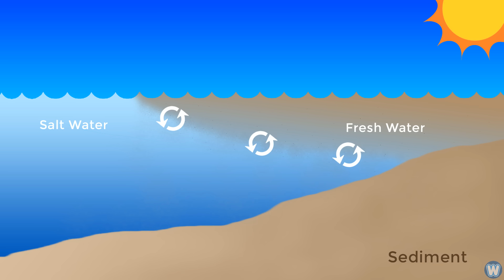Fresh Water Meets Sea Water – Boundary Explained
This is the Fraser River Delta just in front of Vancouver BC Canada, this is where sea water meets fresh water.

The river water from Fraser River, flows into the ocean water of the Strait of Georgia.

Modern Science has discovered that in the places where two different bodies meet, there is a barrier between them. This barrier creates a noticeable line, as each water body has its own temperature, salinity, and density.

If you go on google earth and look up Fraser River or Sea Island which is an airport right at the water edge, you will see this boundary line stretching for miles.

This is the religious event people relate this water barrier to.

QUR’AN 25.53 - And he it is who has let flow forth the two large bodies of water, one sweet and palatable, and the other salty and bitter; and He has set a barrier and an insurmountable, forbidding ban that keeps them apart.

CREDIT LINKS